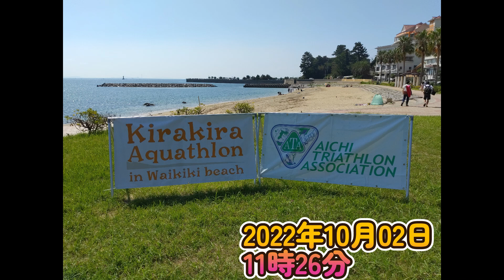2022 10 02 ワイキキビーチ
すべての全国大会のレースについて、
へ移動します。